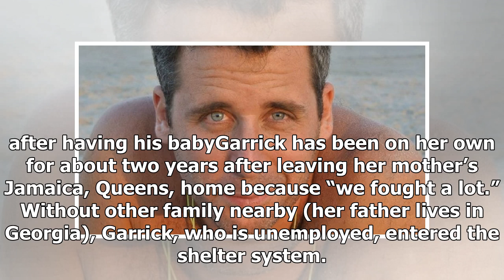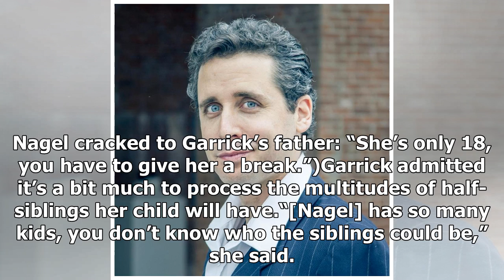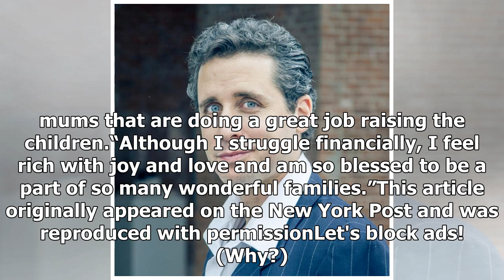Serial sperm donor donates to homeless teen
The Sperminator strikes again — this time donating his seed to an 18-year-old who lives in a New York homeless shelter. Her daughter, due July 12, will make it baby number 49 for this serial sperm donor. Ari Nagel, the 43-year-old math professor who donates his sperm to women across the globe for fr...